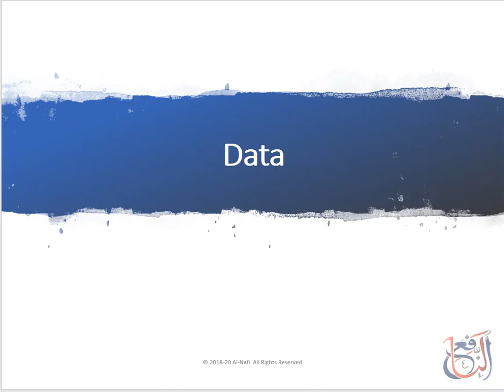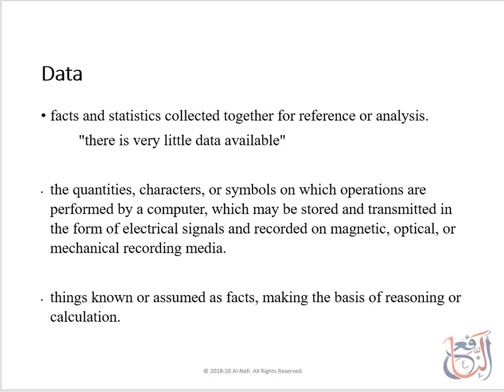Data Science Course | What is Data Part 1 | Lecture 5